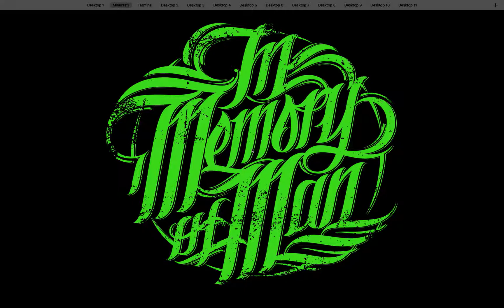Minecraft - EGG WARS AND LUCKY ISLANDS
Play through of Egg Wars and Lucky Islands Minecraft server.